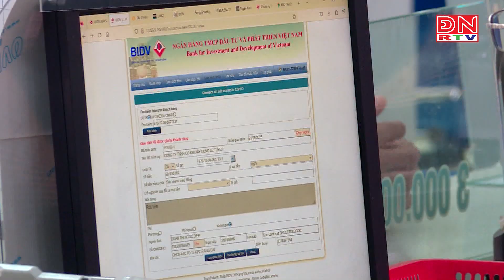Lãi suất tiết kiệm tăng